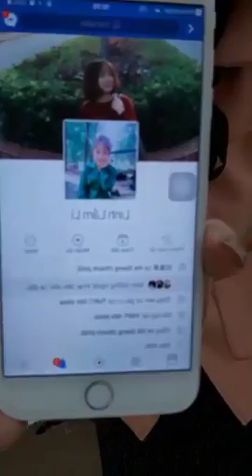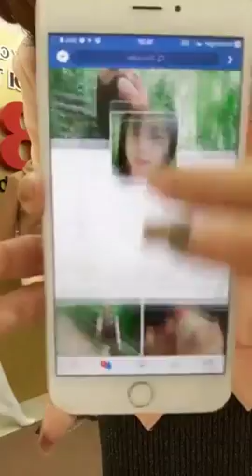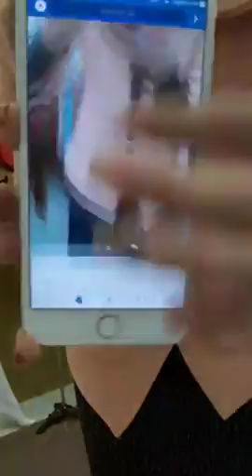Mua thanh lý máy PHOTOCOPY | Mua thanh lý m áy in cũ hỏng | Mua thanh lý máy tính , laptop